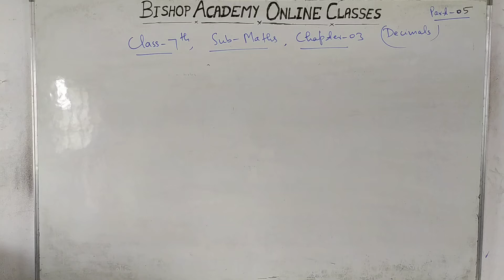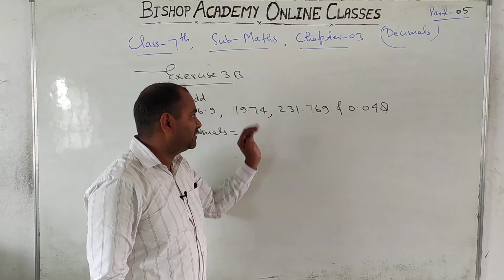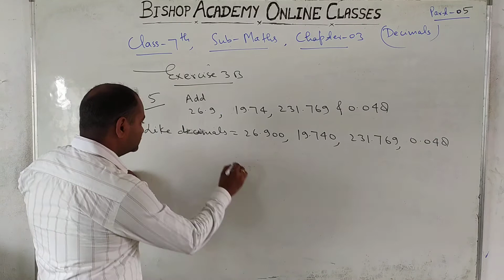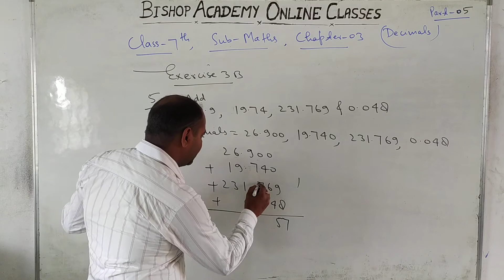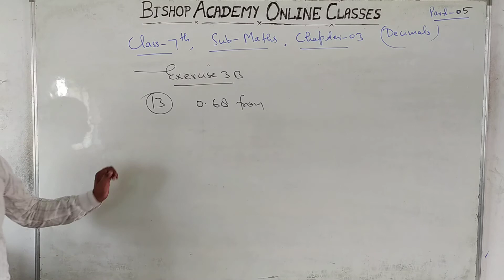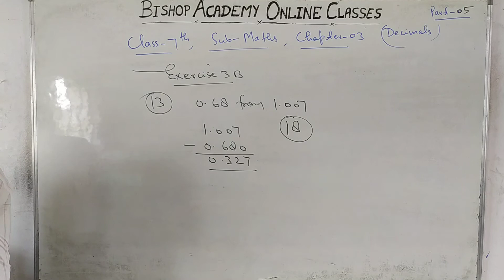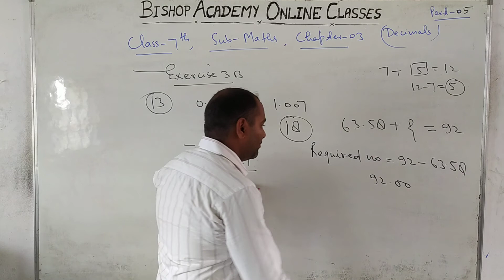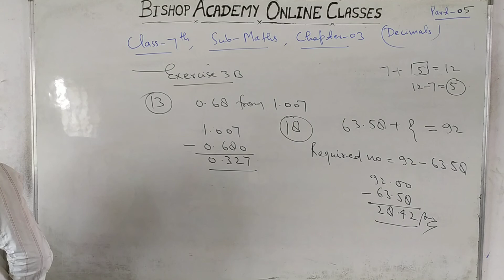MATHEMATICS | CLASS 7 CBSE | CHAPTER 3 | DECIMALS (PART 5)